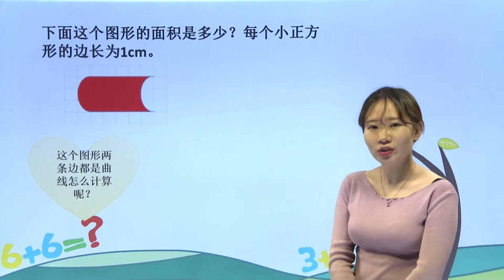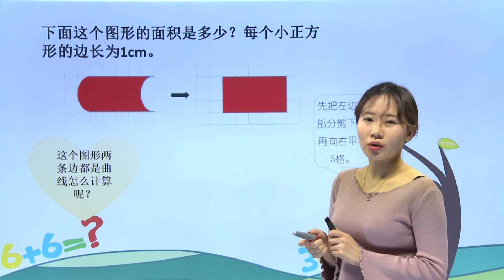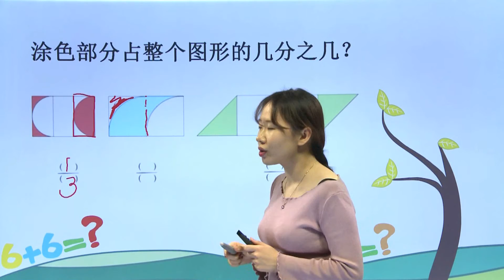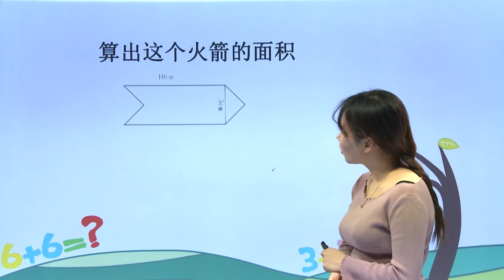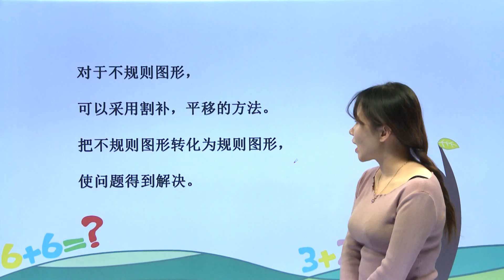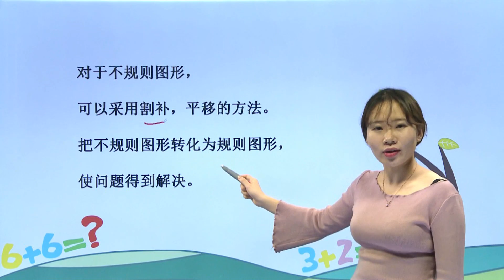318利用平移解决问题|小学数学|四年级下